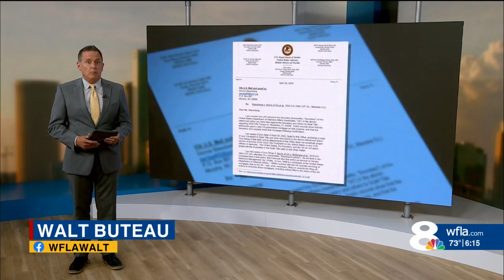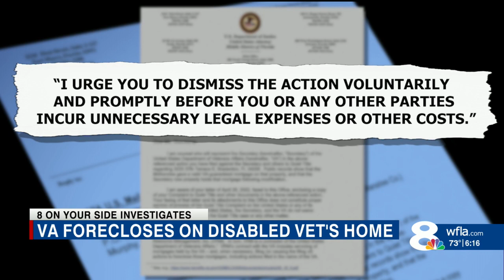Disabled veteran facing eviction after Bradenton home sold to VA in foreclosure fight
It took about four minutes to auction off the Bradenton home of a disabled Army veteran who now wonders where he'll move if he is evicted from the property he bought about 20 years ago.